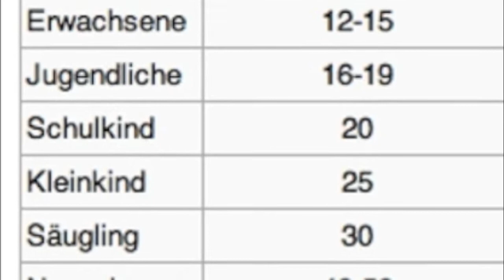skywatchbretten - 21. August 2013 - Die Vögel schweigen...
Am Himmel hatten sie wieder Verdunkelung gemacht und uns die gewohnten "Schleierwolken" oder den berühmten sommerlichen "Hochnebel" chemisch Kreiert, nachdem das neuartige und wunderbare "Kondensstreifen-Zirren" das Grundfundament war.
(Ironie off)
Heute war für mich das schweigen und fortbleiben der Vögel von Beachtung. Es war Grabesstille in der Natur (Restnatur).

Die schnelle Luftdruckänderung konnte ich mal wieder in den Ohren spüren...

Passende Links:
Kymatik - Eine Erklärung wie HAARP (Wettermanipulation) funktioniert